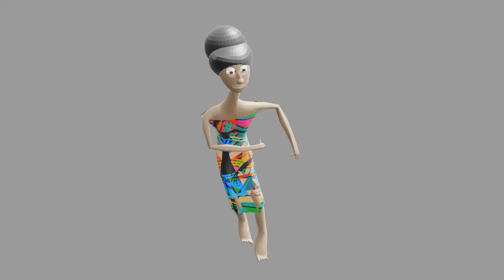all characters By Nzinga Austin